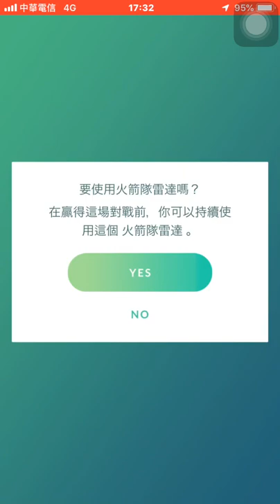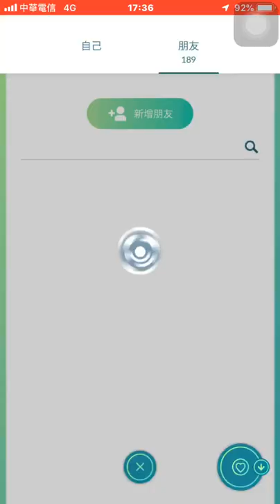再度輕鬆擊敗GO火箭隊幹部克里夫,捕獲暗影喵喵Pokémon go20191114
使用3隻美錄梅塔再度輕鬆擊敗GO火箭隊幹部克里夫,捕獲暗影喵喵